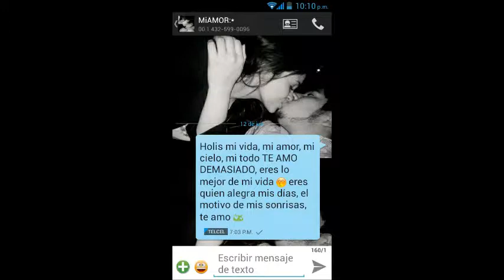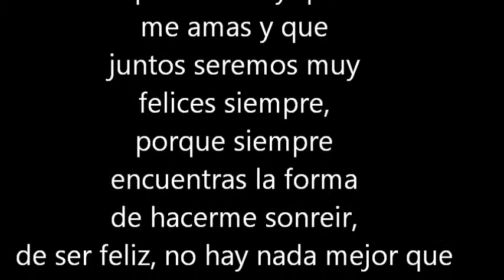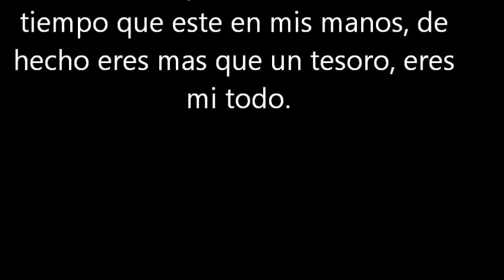Roberto & Cinthya 15032014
ROBERTO&CINTHYA